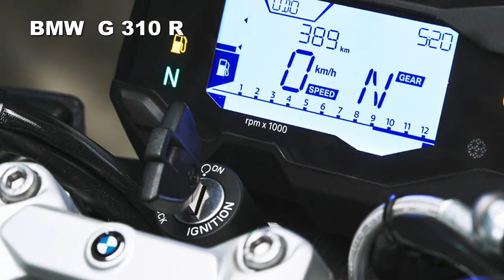2016 2017 BMW G 310 R Preview - Specifications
The 2017 BMW G 310 R.Intense riding pleasure.The 2017 BMW G 310 R is the essence of riding pleasure. It was built for pulsing cities and for all those who simply love riding motorcycles. It is manoeuvrable, easy to handle and sporty at the same time. Whether you're a tall or small rider – you’ll immediately feel at home on the 2017 BMW G 310 R! The bike is lightweight, yet a real powerhouse with its 313 cc engine. Safely and reliably the new bike will get you to work, to the next hotspot or out of the city. The G 310 R is a real BMW motorcycle, but with reduced cylinder capacity. Maximum quality, excellent workmanship and extraordinary technology ensure intense riding pleasure.

Good genes. Good looks.
Good looks unmistakably run in the family – the 2017 BMW G 310 R clearly carries the S 1000 R genes. The sporty headlight fairing with powerful headlight, dynamic fuel tank trim and typical roadster proportions transform it into an eye-catcher on the street. The 2017 BMW G 310 R is light and strong at the same time thanks to its dynamic front and distinctive rear. The short seat emphasises the roadster dynamic in the rear section and gives the bike, especially in white, an unmistakeable motorsport look. The gold anodised fork and brake caliper emphasise the high-quality workmanship of the machine.

Another highlight is the detailed aluminium swing arm. The cut-outs ensure lightness and the struts offer stability. And the wide tyres ensure the correct adhesion to the road – riding pleasure is guaranteed.

Light, strong and manoeuvrable.
The 2017 BMW G 310 R doesn't take second place technically either. Quite the opposite: with sophisticated and unconventional technical highlights you won’t follow but lead. The one-cylinder, four-stroke 313 cc engine, among other things, helps to ensure this. The unusual tilt of the cylinder to the rear and the cylinder head that has been rotated 180° lowers the centre of gravity and shifts it in the direction of the front wheel. Because of this, the G 310 R is more agile and easier to control. The low and longer swing arm ensures even more stability, without unnecessarily increasing the wheelbase. No BMW motorcycle has been without it since 2013: standard ABS. It is also fitted in the G 310 R and ensures your safety on every ride. Good looks, powerful drive and less than 160 kg fully fuelled, with the G 310 R you can simply enjoy motorcycling.

Everyone wants to ride it.
Ride stress-free and relaxed through the streets with the G 310 R. Even in the big-city hustle and bustle, you'll always ride with confidence thanks to the successful layout of all of the control elements. The successful ergonomic layout of the handlebars, footrest and control elements ensures a superb riding sensation. The BMW G 310 R offers the right seat for all riders, ensuring your stability on the bike. And on any surface, the geometry and spring and damper tuning make it an agile city-hopper. Whether riding in heavy city traffic, commuting to work or just getting out of the city at the weekend – with the G 310 R you'll want to ride on!